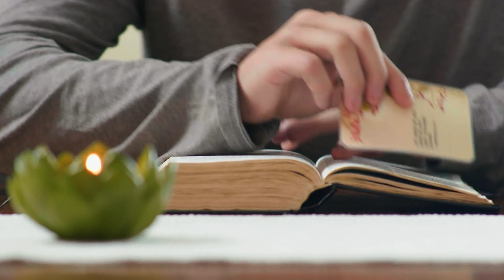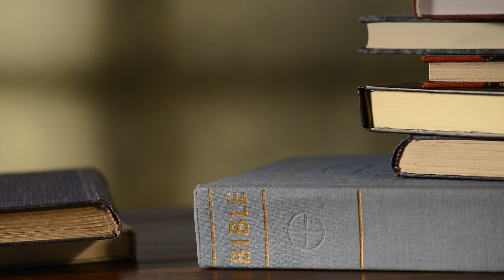Lent Day 5 - Monday 19th Feb: Ryan Gayo